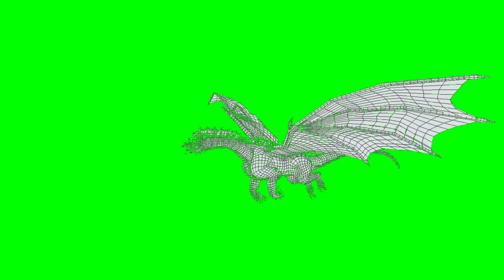Fantastic dragon from a fairytale past on a green background.